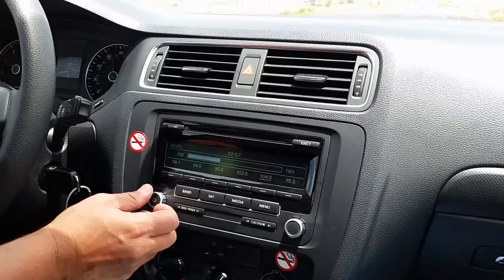Overanalyzing And Not Taking Action?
Its easy to get in your head, especially when you're trying something new.

Reid: All right what's the question today Cathy?

Cathy: We had someone write in and say that she loves our advice and she wants to follow it but she's finding herself over analyzing everything and talking herself out of it.

Reid: You over analyze our advice? How dare you? Are you over analyzing this video too? Stop it! It's good advice just do it.

Cathy: It's really easy to over analyze especially when we're afraid that we can get something wrong or afraid that we'll get everything wrong. If you were brought up in a family that was really critical that could be part of the problem. Go ahead.

Reid: I would say if you have a buddy, get a little video advice buddy, watch the same videos together, and then hold each other accountable to test practice the advice on each other. Those are good baby steps there. Then you can start test practicing them on people that are less consequential in your life, check out people at the grocery store, start practicing them on other people that you have a little bit of contact with, then build up to the thanksgiving dinner with family and all that, where it's really in the trenches.

Cathy: Excuse me. One of the things I used to do is I thought there was one right way to do everything and I had to figure out what that was.

Reid: That's our way.

Cathy: There isn't actually one right way.

Reid: She's wrong.

Cathy: We get to be self expressed and we don't have to look like everybody else or one particular person to be OK. When we start building up that muscle as well, that can make it easier to step out and try new things.

Reid: The other thing that I would say is make a list of what are you afraid is going to happen if you do take this advice and also what are you afraid is going to happen, might happen if the advice works.

Cathy: Yeah if you're successful.

Reid: Sometimes we over analyze things because we don't know what the actual fears are underneath that are holding us back so get those fears out in the open, write them down so they're less scary because they're on paper not rattling around in your head, and just see what they are. Share that with your little video accountability buddy.

Cathy: Let us know what you think. Does this work for you? Does this feel like it will help?

Reid: Bye.

Cathy: No music. It is a beautiful landscape.